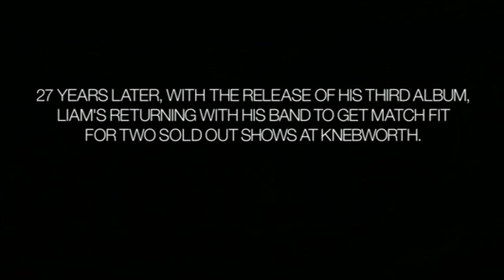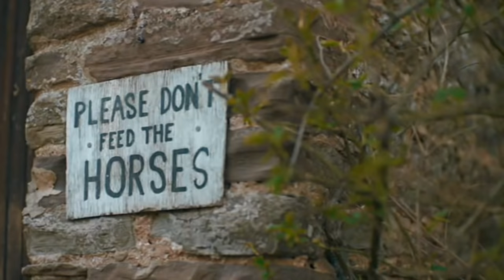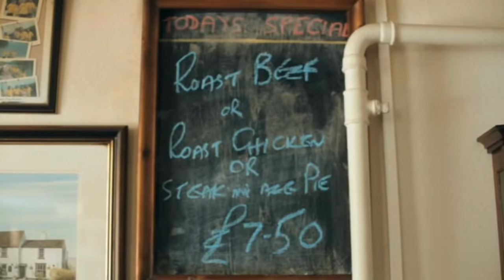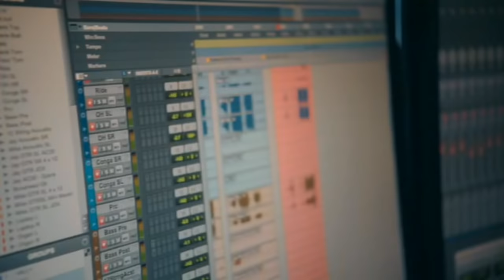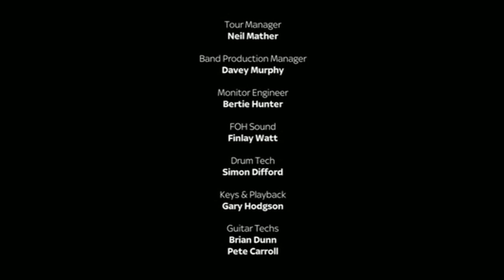Liam Gallagher - 48 Hours at Rockfield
Setlist:
Interviews between the songs.
01:57 Everything's Electric
08:15 Diamond In The Dark
16:13 Too Good For Giving Up
21:57 Once
26:58 The River
23:10 D'You Know What I Mean
41:28 Supersonic (mostly muted)